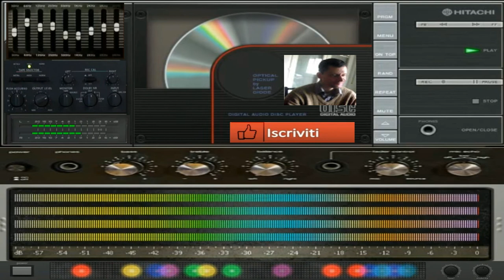giovanni mauri Ulta Rave tecno dance suburbia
vst usato per composizione  3* oscillator vst harmor vst fl stuidio
nome del brano  Ulta Rave tecno

L